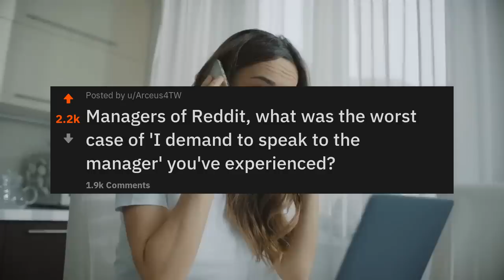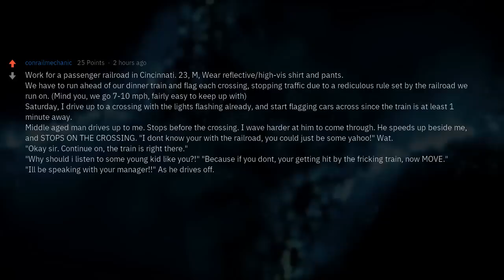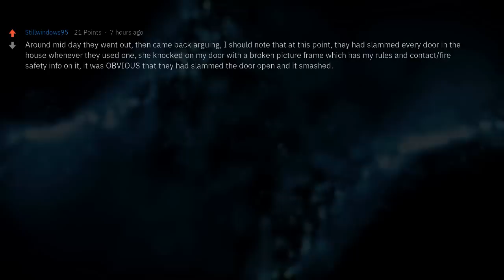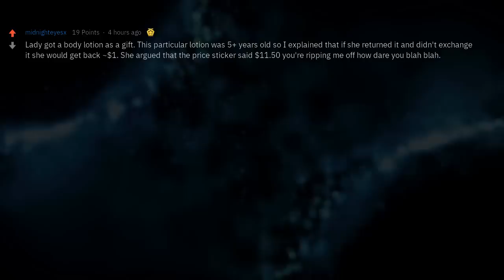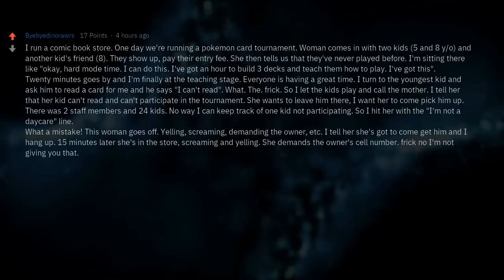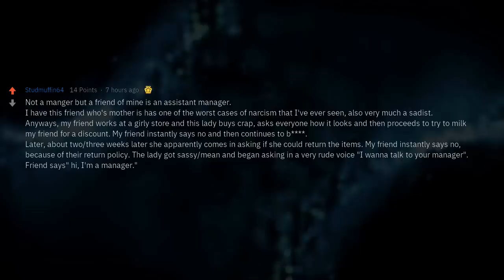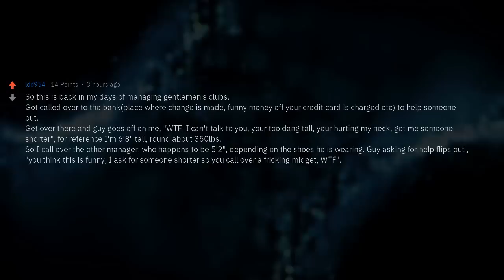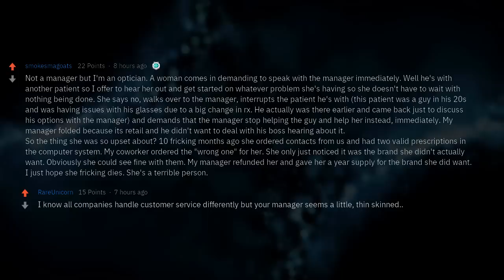Managers, How Did You Deal With a Super Karen?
Managers of Reddit, what was the worst case of "I demand to speak to the manager" you've experienced?